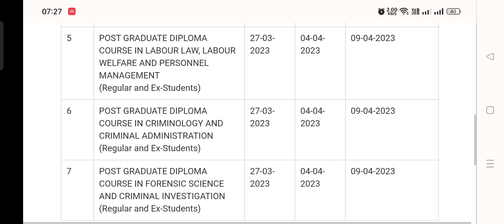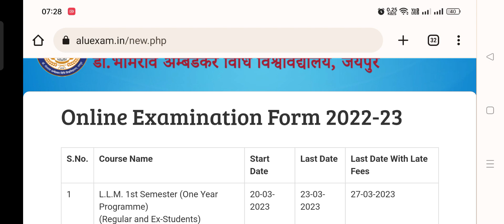Exam form 2023 error alu Jaipur University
Exam form 2023 show nhi ho rha h
ll.b 2nd year ka opinion nhi h
ll.m final ka opinion nhi h

LLB/LLM/PG Diploma परीक्षा फार्म शुरु 2023 | ALU Jaipur | Ambedkar Law University Jaipur
ALU Jaipur All Update :
 LLB Part 1st Most Important Question :